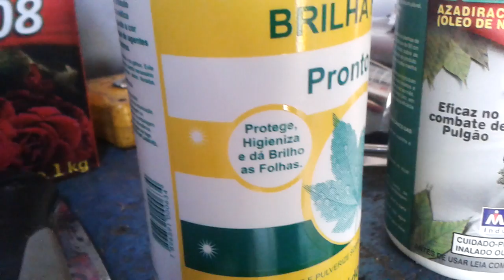Diferença entre Óleo Neem a o Óleo Mineral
Benefícios do óleo neem e do óleo mineral para as plantas.
São muito importante para quem trabalha com plantas.